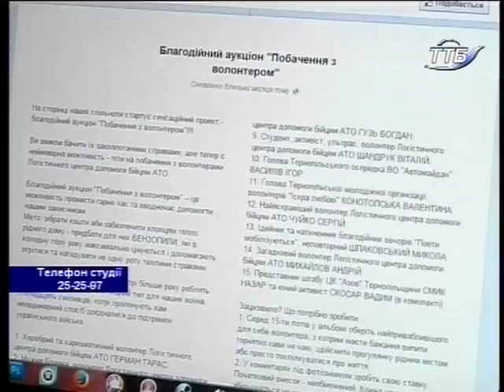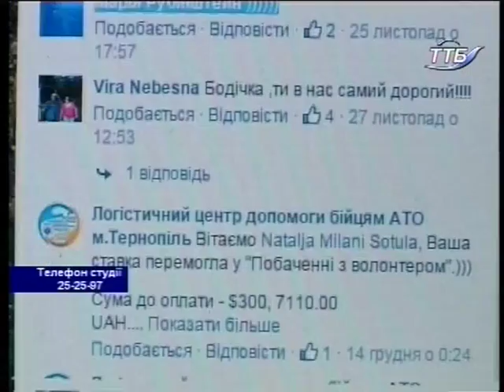Що робити? - Волонтерський рух 2015 (24.12 .2015)